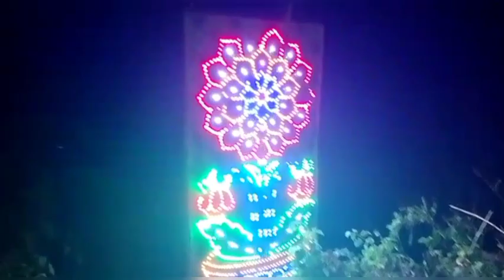// আমাদের গ্রামের নাম সংকীর্তন শুরু হয়ে গেলো 🙏//হঠাৎ করে কেনাকাটি করতে বেরিয়ে পড়লাম